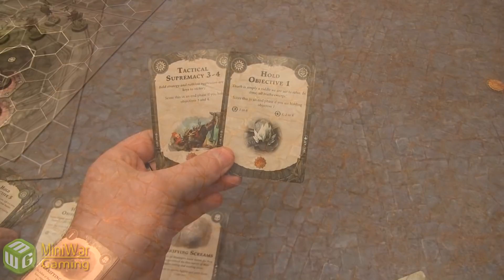Shadespire Shakedown Round 3 Spiteclaw's Swarm vs Sepulchral Guard Game 1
Welcome to the the final round of this round robin tournament. Jason and Luka both need to redeem themselves in this final round.

Jason plays Spiteclaw's Swarm against Luka and the Sepulchral Guard.